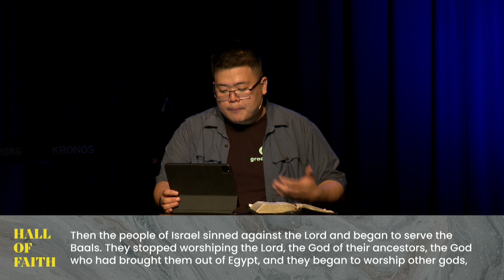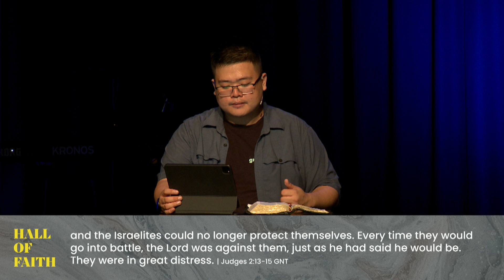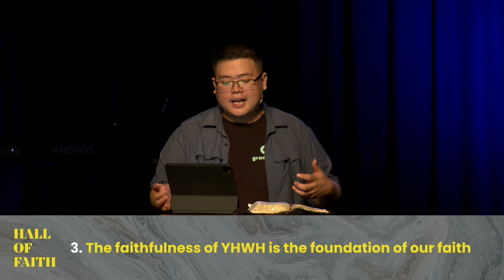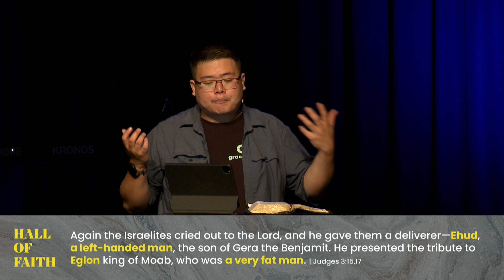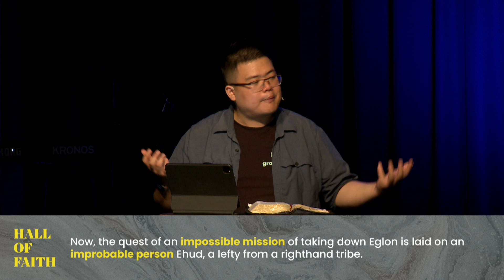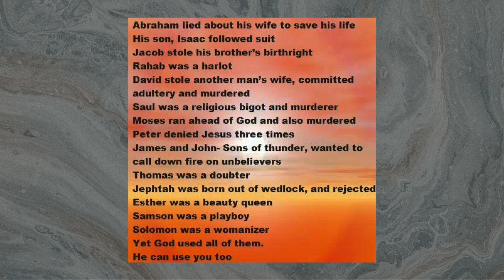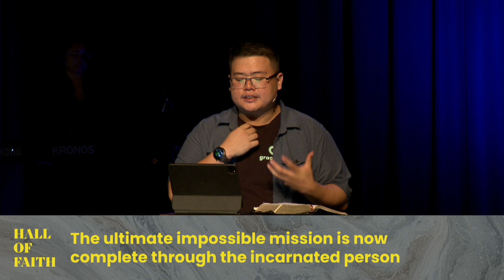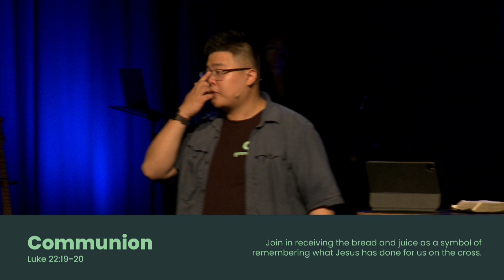Hall of Faith: Ehud (Judges 3:12-30) | Ming Xie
Join us for Church Online, Sundays 9am and 11am at gracecity.online.church